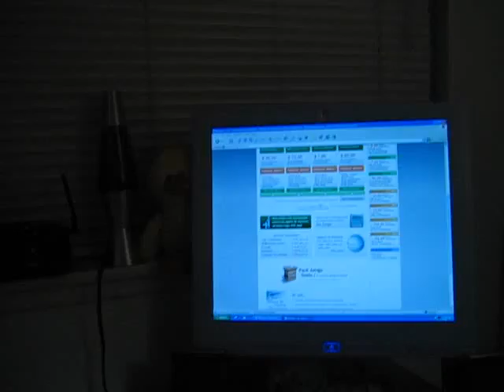Nueva Camara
Una muestra de lo que la nueva camara hace!!

Computer Solutions